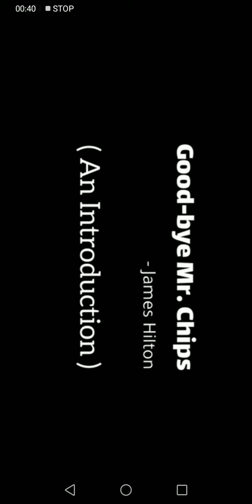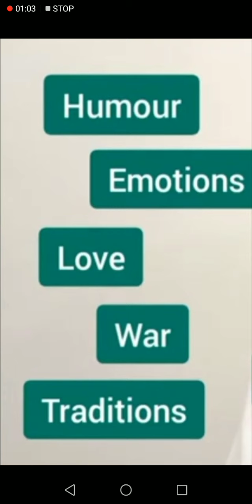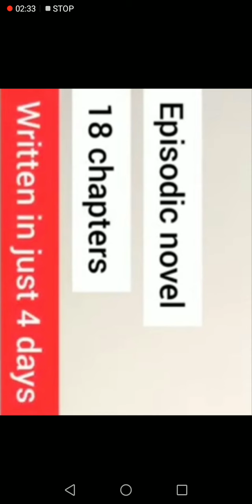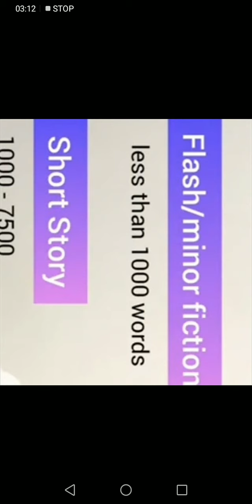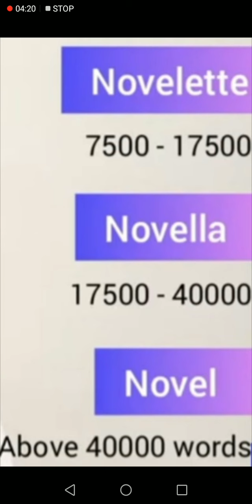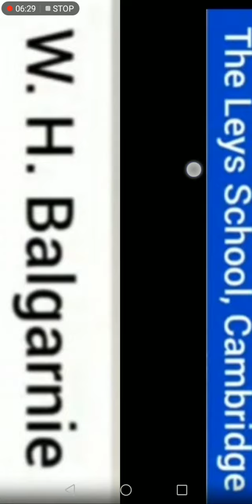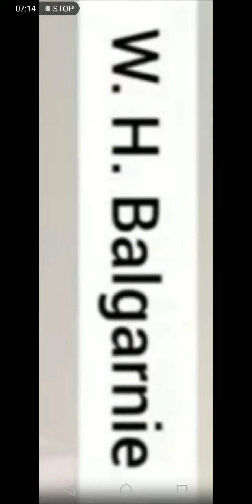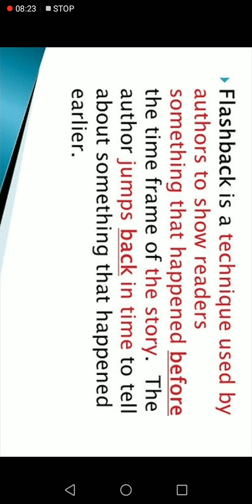Good Bye Mr. Chips (Introduction)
Students of 2nd year can learn about the back ground and introduction of the nivel